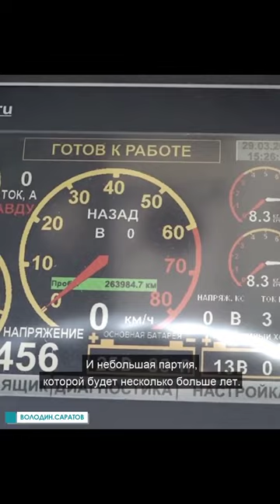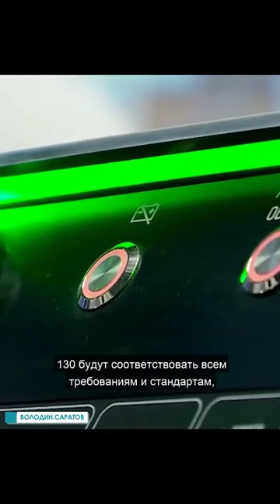Вячеслав Володин о выделении средств на реализацию проекта скоростного трамвая